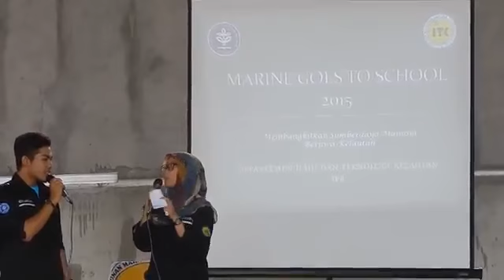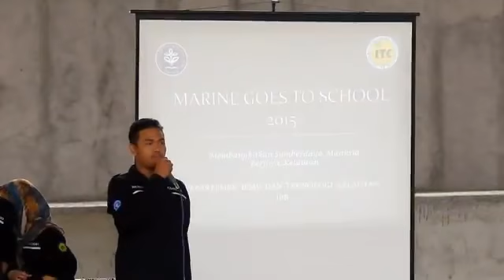HIMITEKA IPB - KONSURV 2015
Kegiatan Konsurv 2015 di Parigi, Pangandaran. Konsurv adalah kegiatan monitoring dan penanaman mangrove di pesisir Parigi yang telah dilakukan secara kontinyu selama 5 tahun terakhir oleh Himiteka